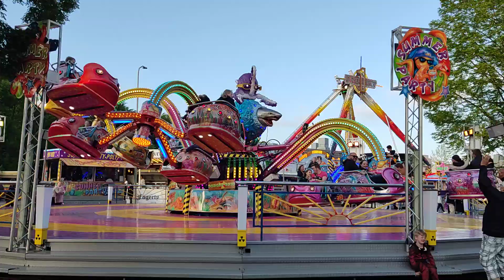Summer Party Polyp Kraak offride Kermis Leek 2023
Ein offride vom Summer Party Polyp der Familie Kraak